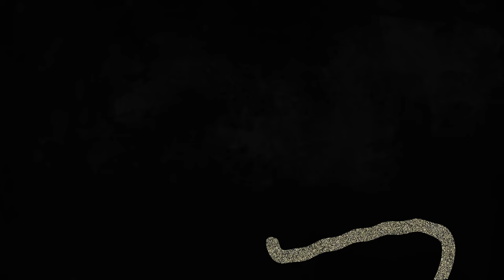Javi Ruibal - Valentina (Videoclip oficial)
A través de esta emocionante composición dedicada a Valentina Tereshkova, la primera mujer en viajar al espacio, Javi Ruibal nos transporta a las estrellas y nos sumerge en la exploración cósmica. Cada nota es un paso hacia lo desconocido, cada acorde un latido del corazón de Tereschkova mientras desafiaba la gravedad. Con una mezcla de ritmos en constante evolución y melodías cautivadoras, este videoclip nos lleva en un viaje sonoro que trasciende el tiempo y el espacio.

Videoclip:
Ilustración y animación de Yar3 Carillo

Javi Ruibal: batería

Arreglos, edición y máster:José Recacha
Producción: Javi Ruibal